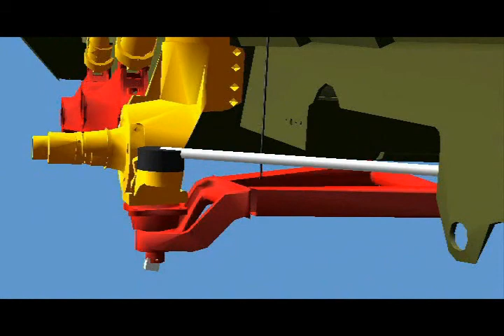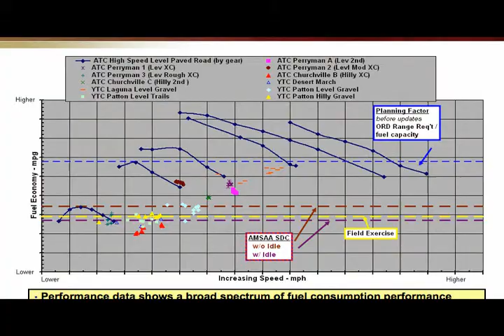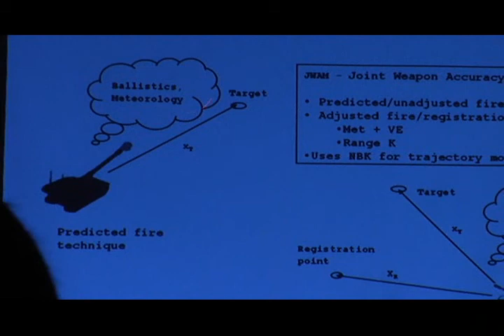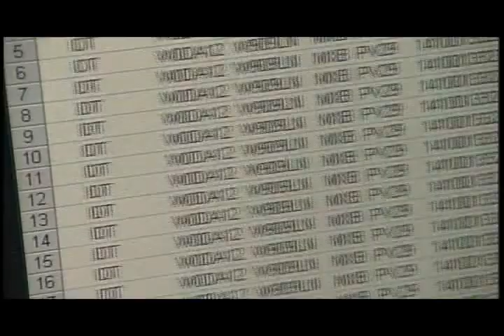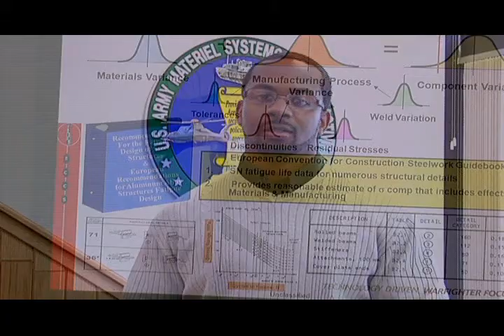AMSAA Informative Video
Informational video about AMC's Army Materiel Systems Analysis Activity